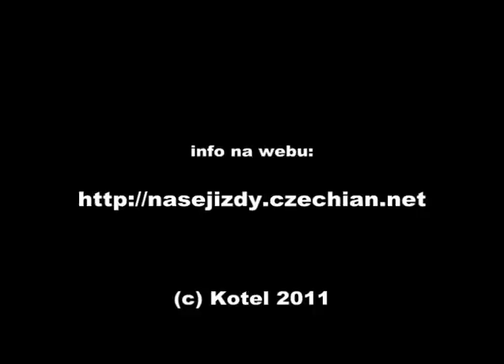Teufelsbadstubensteig - Ottohaus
Záznam 4. ročníku výpravy na rakouské via-ferráty: tentokrát Teufelsbadstubensteig (B). Nachází se v pohoří Rax a stoupá z impozantní soutěsky Große Höllental na vrcholovou plošinu Raxu. Občerstvení na horské chatě ÖAV Otto-Haus (1642 m). Výprava uskutečněna v sobotu 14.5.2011